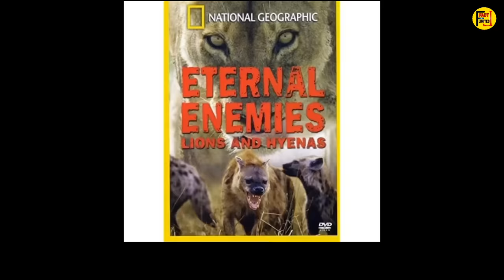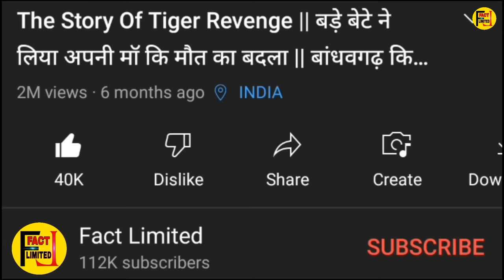Hyena killer || दुनिया में सबसे ज्यादा हायना को मारने वाला lion || The True Story Of Lion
special thanks for this music 👆👆👆👆